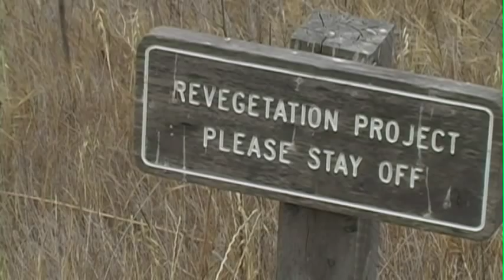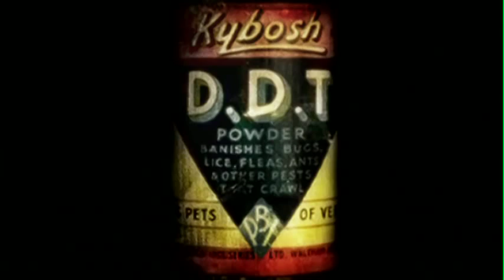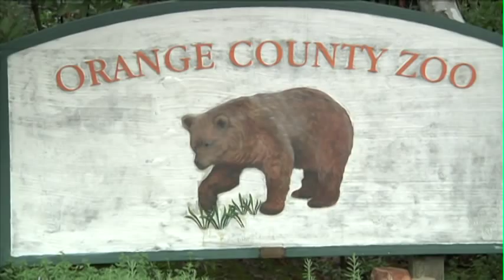Restoring the Island Fox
The Island fox, a smaller relative of the mainland gray fox, exists only on the Channel Islands off the coast of southern CA.  Discover how this unique canine was brought back from the brink of extinction through an intensive recovery program.  Come out to the OC Zoo to get a closer look at one of these incredible foxes!